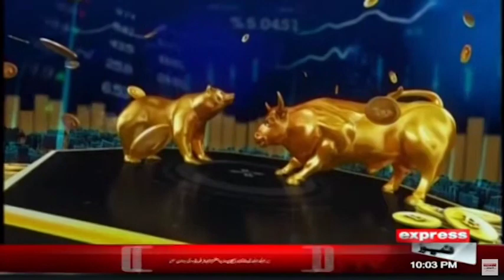The Review | IMF Condition | Inflation in Pakistan | Express News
The Review With Kamran Yousaf & Shahbaz Rana - 08 April 2023 | Express News